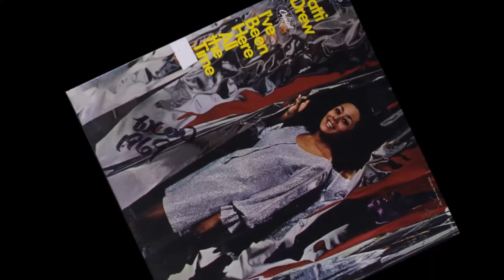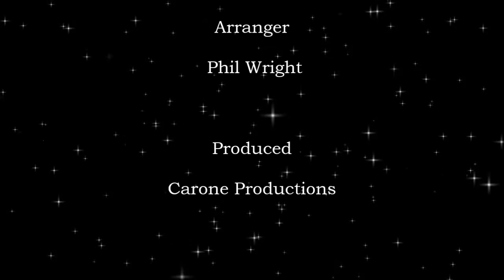Save The Last Dance For Me / Patti Drew (1969)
Flip Side ( A ) / The Love That A Woman Should Give To A Man
#7’ Label / Capitol Records ( 2473 )
From Album / I've Been Here All The Time ( 1969 )
Album Label / Capitol Records ( ST-156 )
Writer / Doc Pomus, Mort Shuman
Arranger / Phil Wright
Produced by / Carone Productions